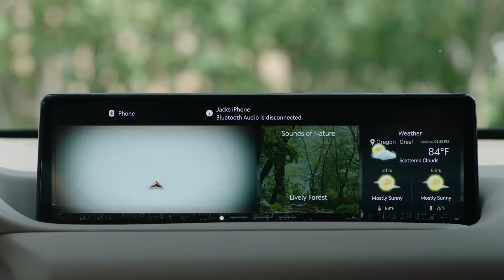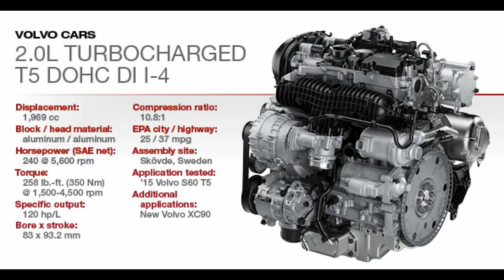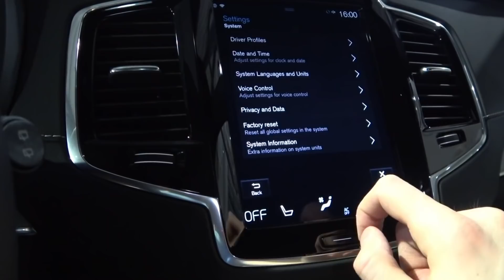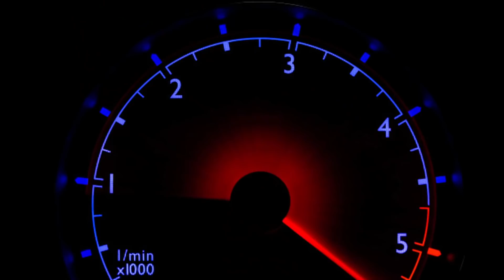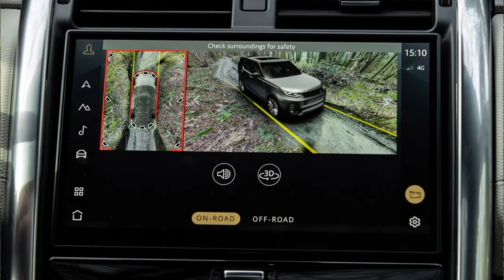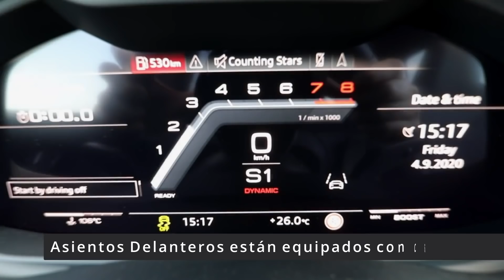7 mejores SUV de tamaño medio de lujo con 3 filas de asientos.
7 mejores SUV de tamaño medio de lujo con 3 filas de asientos.